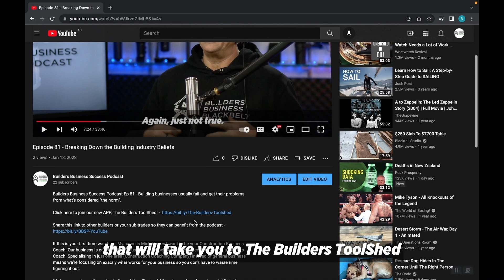The Toolshed - Episode 127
Want to watch the whole episode - click here and gain access.